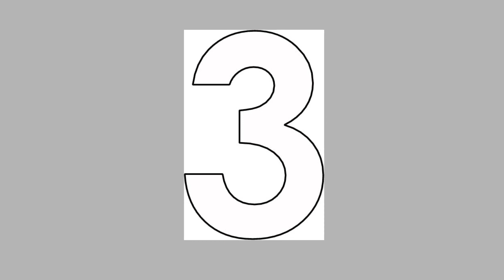PRIME 3STYLE - 23wa (feat. Vinss) (sped up / nightcore)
parole :

[Couplet 1]

Prime time freestyle
J'ai déjà l'avenir dans mon crâne
Y'a des visual novels dans mon sac
Tu crois que le rap c'est remplir des stades
Tu crois que le rap c'est monter ses stats
Pile de vinyls on da back
2023 qu'est-ce qui s'passe
Evolution de la bête
C'est des maids comme Komine Sachi
On est plein dans ma tête ils sont avides
J'ai un pinceau une toile c'est des caddies
Mais t'es pas un artiste t'es réserviste
Chacun son style t'es une copie de Travis
Fuck les pointeurs, à bas les hypebeasts
Parce que j'sais pas mix
Nothin2say j'suis comme Jada
J'reste dans mon coin j'veux pas finir comme SEGA
J'suis le seul dans mon genre j'ai même pas fait exprès
Et j'repète mon blaze comme si j'm'appelais Jeff
Je saute de l'echelle comme si j'm'appelais Jeff
Ambition j'ai pas le droit à l'échec
Jamais vu de concerts, de discothèques
Confiance et passion sont disloqués
J'me sens comme mâle blanc, disque-jockey

[Pont]
Visual novels dans le sac
Visual novels dans ma tête
**faudra leur dire c'est la même piste j'ai vraiment pas changé de-**

{Couplet 2]
J'en ai rien à foutre des autres
Amurcorp vont leur jeter un sort
Et même s'ils me voient de la sorte
Je trace ma vision
J'les baise, encore et encore
On s'en fout de la concu puisque j'voyage dans le temps
Cherche pas sur Twitter ils savent pas ce qu'ils racontent
T'es pas activiste tu signes des pétitions
Le peuple ne vit pas sans ses traditions
Mâle blanc flex aucune addiction
Même si j'ai problème d'élocution
J'ouvre ma gueule mais j'sais pas ce que j'dis
Les couleurs de la ville me servent de nutrition

[Outro]
Et j'reste à fond j'suis à mon prime
J'reste à fond j'suis à mon prime
J'reste à fond j'suis à